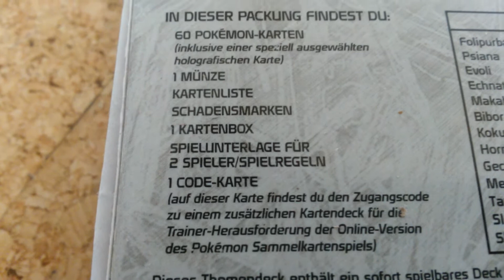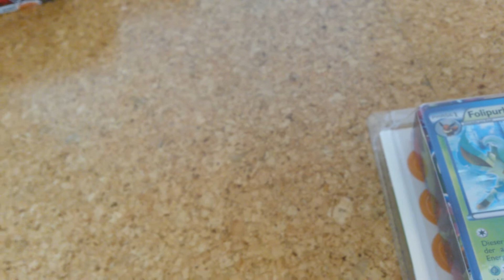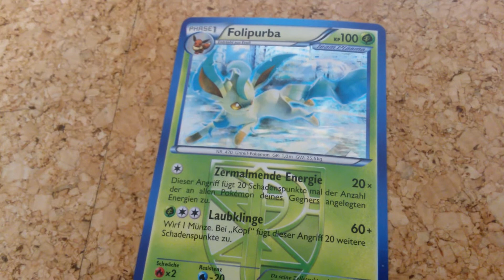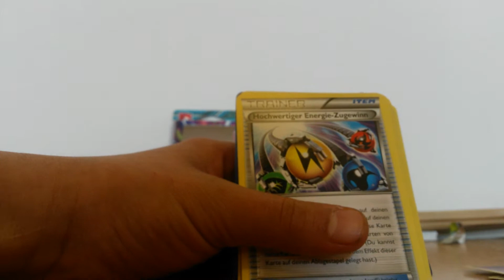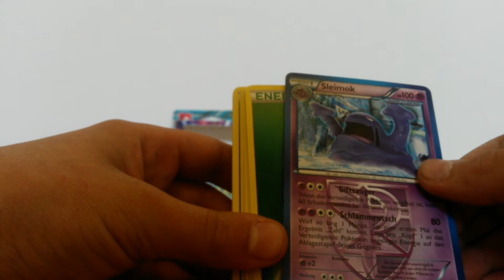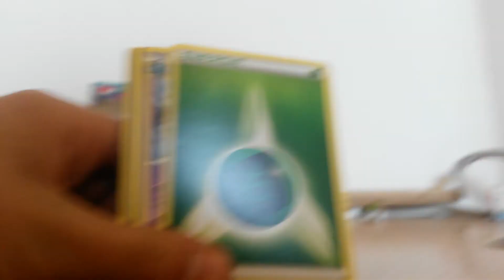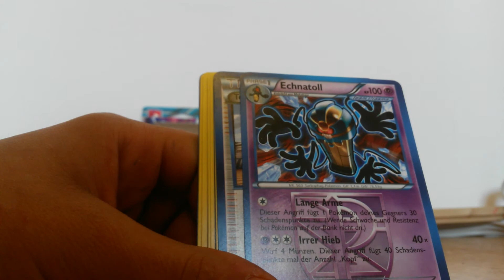Pokémon Schwarz und Weiß Kanal Premiere